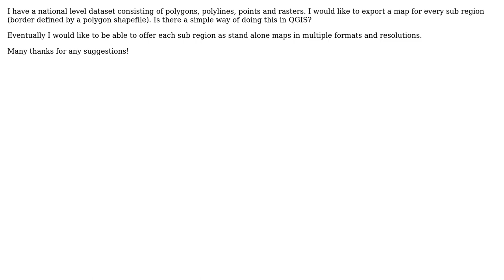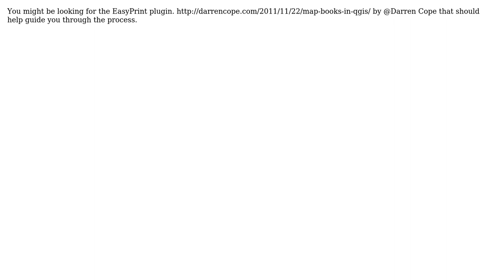GIS: How do I batch export maps for sub regions of a dataset with qgis? (2 Solutions!!)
GIS: How do I batch export maps for sub regions of a dataset with qgis?

With thanks & praise to God, and with thanks to the many people who have made this project possible! | Content (except music & images) licensed under CC BY-SA | Music | Images & others | With thanks to user RyanKDalton user Nathan W user James and the Stack Exchange Network Trademarks are property of their respective owners. You are responsible for your own actions.